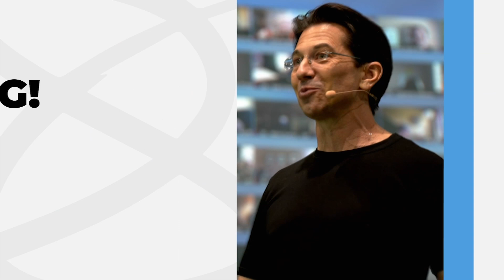How to Create a Limitless Mindset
I want you visualize how your life is right now and where you want to go in the future. The only way to accomplish whatever you’re trying to achieve is to have a starting point. Be honest with yourselves, focus on your goals and you will be able to create limitless success!

FREE // Get my personal secrets for doing ONLY what leads to limitless success

GET MILLIONAIRE SUCCESS HABITS

Get the life you want with MILLIONAIRE SUCCESS HABITS. Success doesn’t have to be complicated! In my bestselling book, I’ll help you develop simple, easy to implement habits that are truly life-changing because they not only transform what you do but how you think.

Grab your hardcover copy FREE here (you just cover shipping and handling!)

Grab My Book UNDERDOG ADVANTAGE
How To Use YOUR Disadvantages As The *Secret Weapon* To Massive Success In This Shifting World, Even During These Crazy Uncertain Times

RARE & FREE MASTERCLASS WITH ME & TONY ROBBINS

Join us as we pull back the curtain on the 4 steps we’re using to create next level success by selling what we know in the shifting digital world…

Because now it’s your turn!!

SOCIAL HANDLES

ABOUT ME:

I’m Dean Graziosi.

I’m an Entrepreneur, Educator, Bestselling Author and Success Coach. I help action-takers like you who want “more” out of their life to create success and impact through a better future in the self education industry.

In other words - If you’re ready to turn your mess into your message or turn your life experience into expertise, you’re in the right place.

Here, you’ll find my top tips to help you develop a winning mindset, master your marketing and build amazing momentum for ultimate results. I not only “preach” these tools and skills, I practice them - so I know from my own experience how powerful they can be.

My #1 secret to success is self-education. I learned from other people who’d already achieved the level of life I wanted and used that as a model to create the success I craved… and now you can do the same!